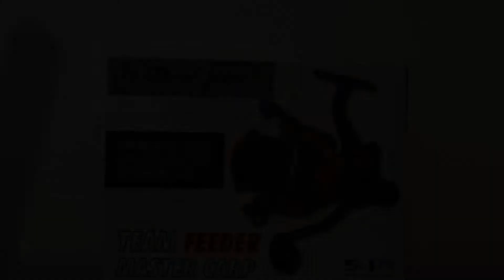By dome Team feeder Master Carp LCS 4500 navijak